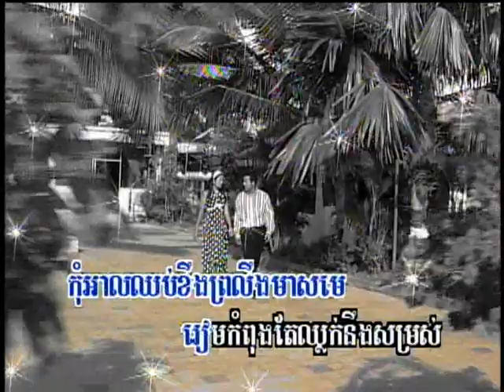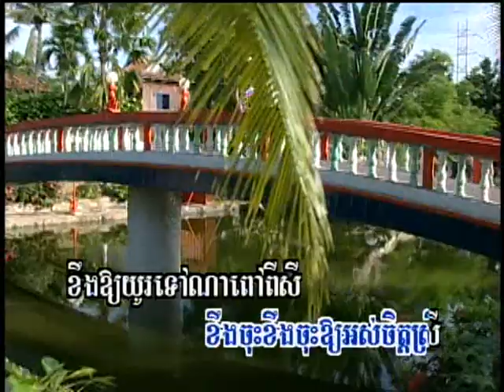Kheng Rith Taeh Sross (ចម្រៀងប្រុស-ភ្លេងសុទ្ធ)